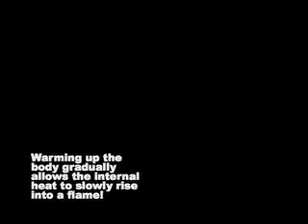Sensual Movement Demo.mov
This is a demo (test) of my camera and an affirmation of my film aspirations. hehehe! I desire to learn more and to share through my creations.  May your sensual spirit be free and flowing. :-)